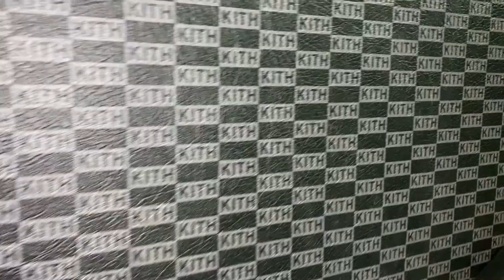DAY IN MY LIFE / NYC VLOG || jpg.carina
OPEN ME (^◕ᴥ◕^)

HEY GUYSSS, for this weeks video I decided to make a NEW YORK vlog of what i've been up to since there hasn't been any car videos. My cars currently not working so no miata videos until it gets fixed. See ya in the next video, enjoy (:

MORE FROM CARINA♡